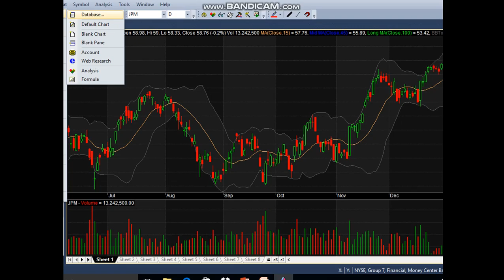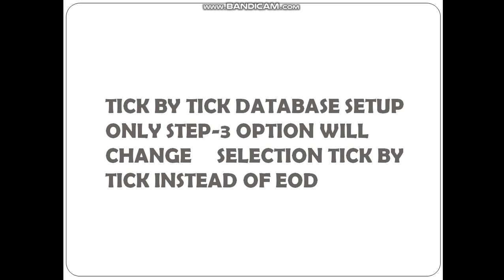AMIBROKER ADVANCE TUTORIAL PART-03 NSE BSE MCX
01. AMIBROKER DATA SETUP
02.DATABASE CREATION- NSE BSE
03. TICK BY TICK DATA
04. EOD DATA- NSE BSE MCX
05. HOW WE CAN CREATE DATABSE IN AMIBROKER